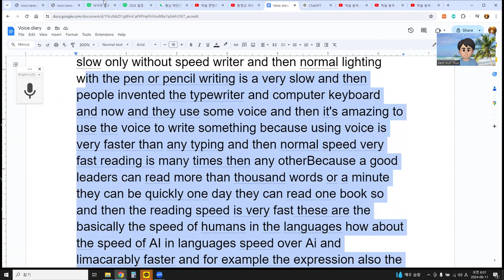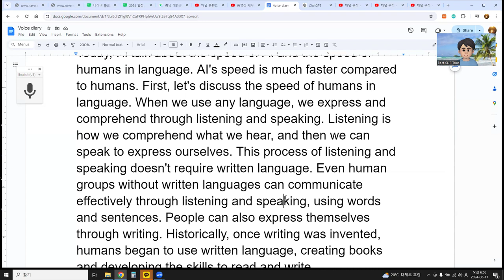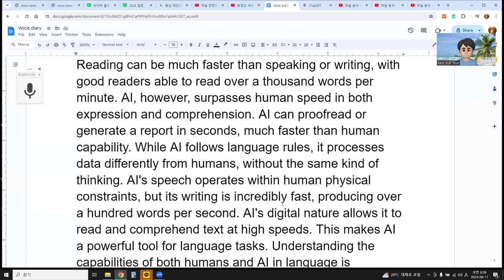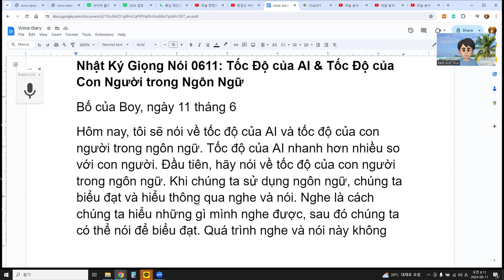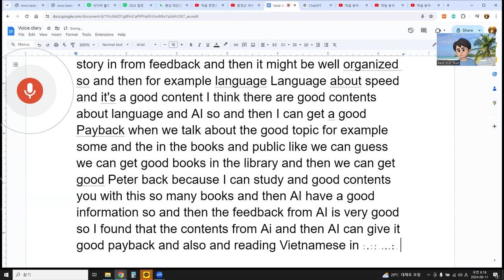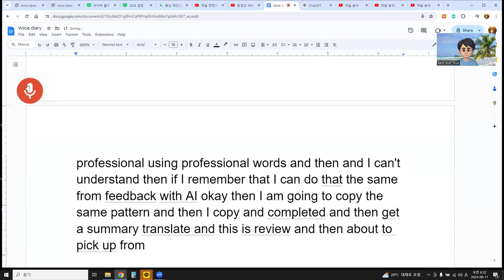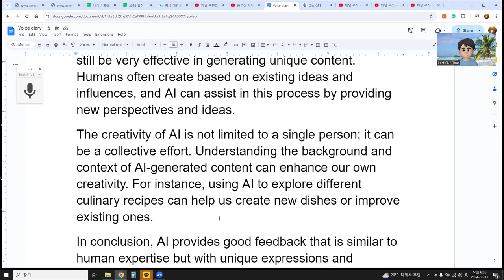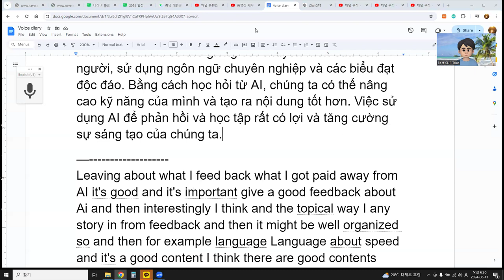Voice Diary 0611: Speed of AI & Speed of Humans in Language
Boy's Daddy on June 11th
Today, I'll talk about the speed of AI and the speed of humans in language. AI's speed is much faster compared to humans. First, let's discuss the speed of humans in language. When we use any language, we express and comprehend through listening and speaking. Listening is how we comprehend what we hear, and then we can speak to express ourselves. This process of listening and speaking doesn't require written language. Even human groups without written languages can communicate effectively through listening and speaking, using words and sentences. People can also express themselves through writing. Historically, once writing was invented, humans began to use written language, creating books and developing the skills to read and write.
In terms of communication, writing and speaking are essential skills. When we talk about the speed of language, listening and speaking are quite balanced. We can listen to spoken words at a similar speed to which we speak. While some people speak slowly and others quickly, there is a limit to how much can be said in a minute, regardless of the speed.
Writing, on the other hand, is generally slower unless you are a very fast writer. Normal writing with a pen or pencil is quite slow, but the invention of the typewriter and computer keyboard has sped this up. Now, using voice-to-text technology is even faster than typing. This is an amazing advancement because using voice is much faster than typing.
Reading can be much faster than speaking or writing. Good readers can read more than a thousand words per minute, allowing them to read an entire book in a day. This highlights how fast reading can be compared to other forms of communication.
Now, let's consider the speed of AI in language. AI's speed in both expression and comprehension is remarkably faster than humans. For example, after I talk about my diary, I can use AI to proofread it. This process takes only a few seconds, allowing me to read the improved version quickly. AI can generate a report or article about a topic like the Korean War in just 10 seconds. This ability to produce high-quality text so quickly is astonishing.
AI follows the rules of spoken and written languages but does so differently from humans. While humans think and process language uniquely, AI sorts through data without thinking in the same way, yet it produces coherent and relevant text. AI can speak as fast as humans because it operates within the same physical constraints of speech, but its writing capabilities are extraordinary. AI can generate text much faster than humans can read, producing more than a hundred words in a second.
AI's power in language is evident in its ability to read and comprehend text at incredible speeds. The digital nature of computers (binary code) allows AI to process information much faster than humans. This makes AI a powerful tool for reading, writing, and comprehending text.
In conclusion, the speed of humans in language involves a balance between listening, speaking, reading, and writing. In contrast, AI's speed in these areas is remarkably faster, making it a powerful tool for language processing. Understanding the capabilities and limitations of both humans and AI in language can help us leverage AI's strengths effectively.
4o
summary above with 12 sentences
ChatGPT
Today, I discussed the speed of AI versus humans in language. Humans express and comprehend language through listening and speaking, which are balanced in speed. Writing is slower unless done with a typewriter or keyboard, and voice-to-text technology is even faster. Reading can be much faster than speaking or writing, with good readers able to read over a thousand words per minute. AI, however, surpasses human speed in both expression and comprehension. AI can proofread or generate a report in seconds, much faster than human capability. While AI follows language rules, it processes data differently from humans, without the same kind of thinking. AI's speech operates within human physical constraints, but its writing is incredibly fast, producing over a hundred words per second. AI's digital nature allows it to read and comprehend text at high speeds. This makes AI a powerful tool for language tasks. Understanding the capabilities of both humans and AI in language is important. It helps us effectively leverage AI's strengths in processing language.